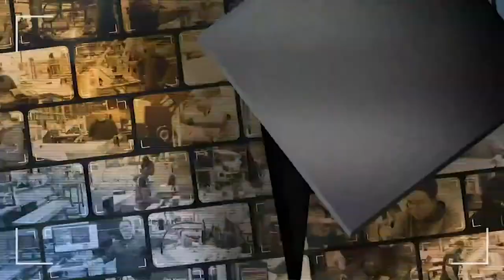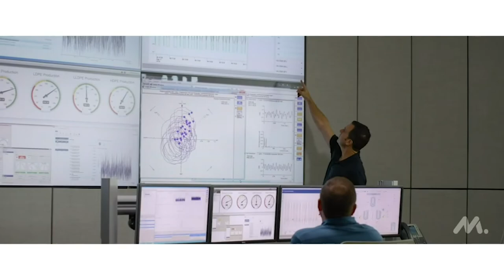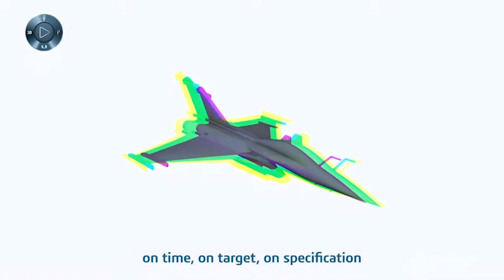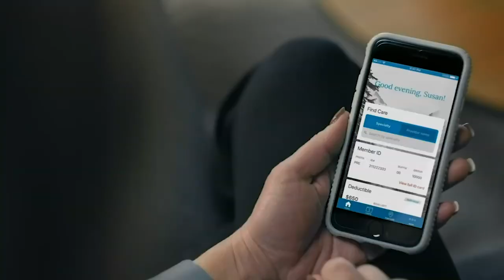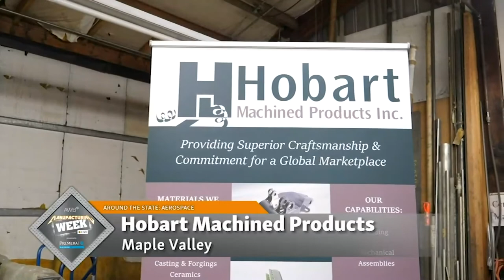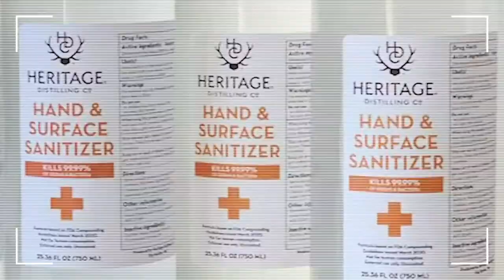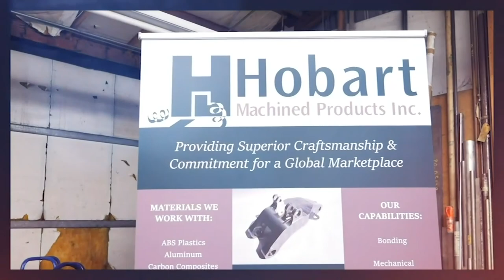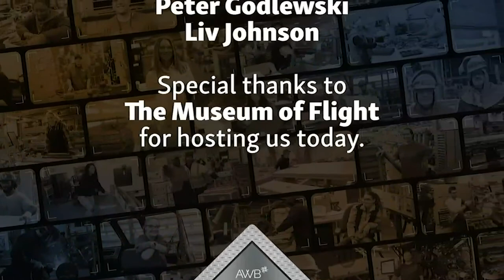2020 Manufacturing Week LIVE - Oct. 9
The final of our six shows took us to the Museum of Flight in Seattle, focusing on aerospace.